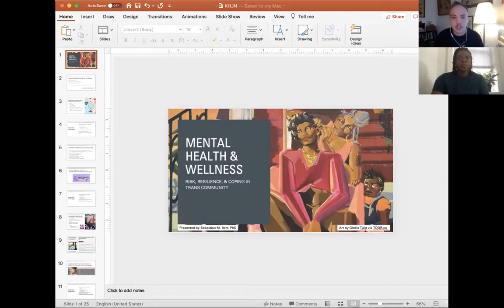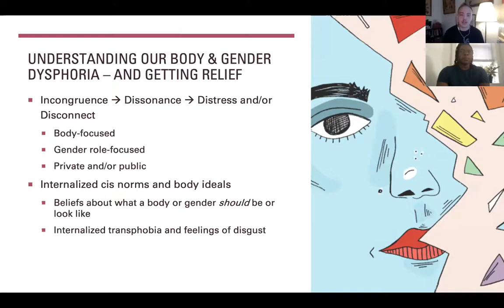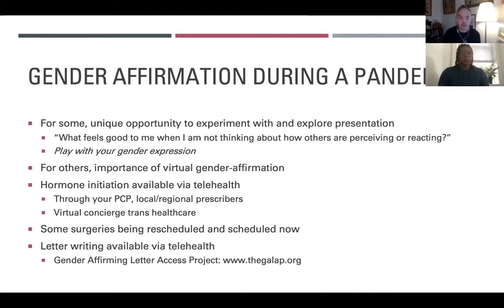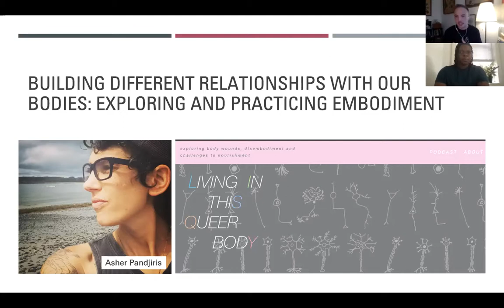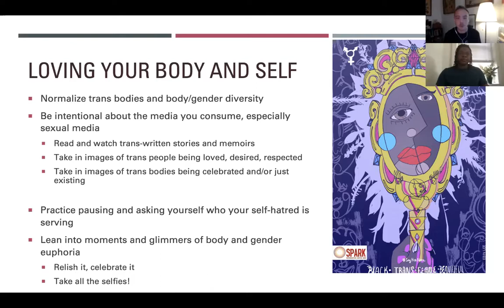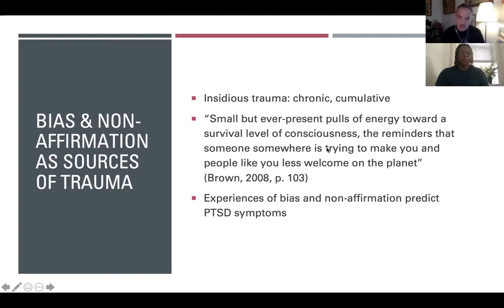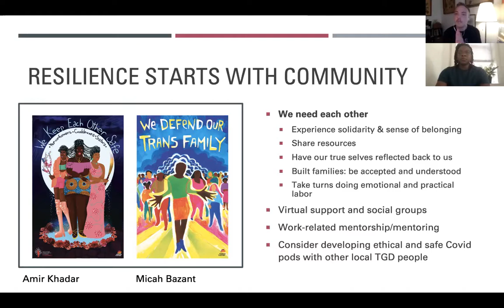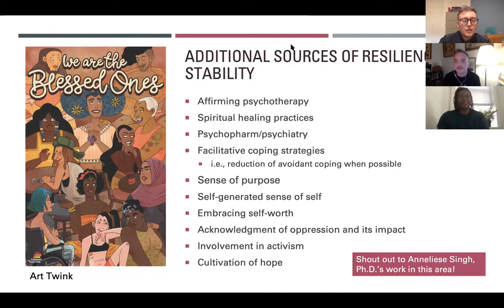Mental Health And Coping for Trans People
Local healer Austen Smith and psychotherapist Sebastian Barr discuss the ways that Trans folks can cope with mental/emotional changes, dysphoria, and broadly living in a white supremacist, cissexist society